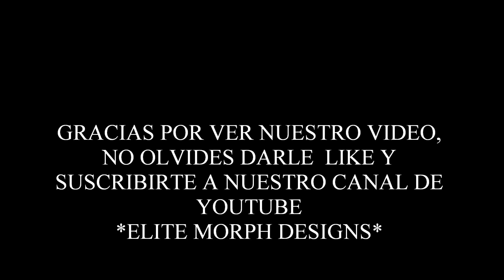Elite Morph Designs, Spider x FireFly / Puma, Clutch 9 Season 2015